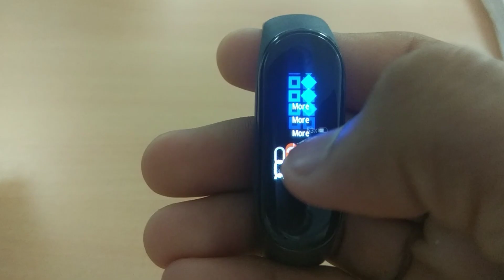Mi band 4 how to set Brightness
MI BAND 4 FEATURES
Weight 22.1g
Water Resistance Rating 5 ATM
Resolution 120 x 240 RGB
Colour  Depth24bit
Screen Brightness Up to 400 nits (max brightness), brightness adjustable
Touchscreen type On-cell capacitive touchscreen
Screen protection2.5D tempered glass with anti-fingerprint coating
Button Single touch button (wake up, go back)
Wrist strap type Removable wrist strap
(Mi Smart Band 4 is compatible with Mi Band 3 straps)
Wristband width18mm
Wrist strap material Thermoplastic polyurethane
Adjustable wrist strap length155-216mm
RAM 512 KB
ROM 16 MB
Sensors3-axis accelerometer + 3-axis gyroscope;
PPG heart rate sensor;
capacitive proximity sensor
Wireless connectivityBT5.0 BLE
Battery Li Po, 135mAh
Charging Type2Pin Pogo Pin
Charging time ≤ 2 hours
Standby time Up to 20 days
Motor Type Rotor
Body material l Polycarbonate
App Mi Fit
System requirements Android 4.4, iOS 9.0 or above
Features
Sport Functions6 workout modes: Treadmill, exercise, outdoor running,
cycling, walking, pool swimming; Count steps, distance,
and calories burned
Health monitoring Workout completion notifications, goal setting, sleep monitoring,
heart rate monitoring, all-day heart rate checking, resting
heart rate, heart rate chart, idle alerts
Other features
Alarm, proximity sensor, pre-set watch face, customizable watch face,
lock screen, timer, stopwatch, phone alarm and notifications, incoming
calls, message notifications, calendar notifications, app notifications,
weather forecast, Find my phone, phone unlock, event notification,
Night mode, Do not disturb mode (works even without phone), music
controls on band, Bluetooth broadcasting, battery level display, different
ways to wear, OTA updates